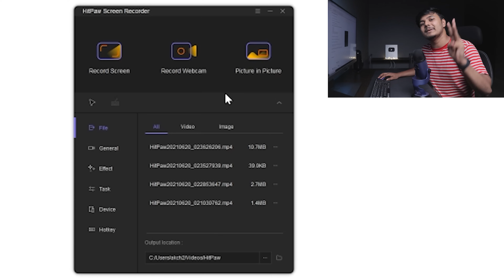Don't Use Google Ads Before Watching This Video (Ep2) | Should You Use Google Ads?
Want to know should you use google ads for youtube channel in 2025? Today I'm sharing the advantages and disadvantages of using Google ads for youtube.

QUERIES SOLVED
○ are google ads bad for your channel
○ should I use google ads
○ google ads pros
○ google ads for youtube channel
○ google ads for youtube videos